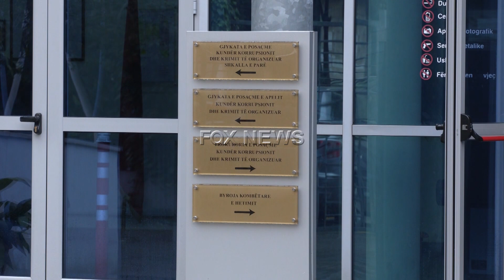BEQAJ 'HUMB FILLIN' PAS 9 OREVE NE SPAK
Beqaj: U thirra nga Prokuroria e sterilizimit si person qe ka dijeni
Ilir Beqaj: Nuk i druhem çeshtjes, dhashe versionin tim